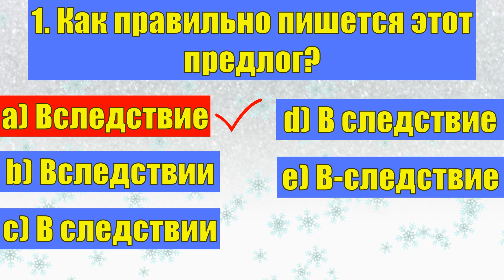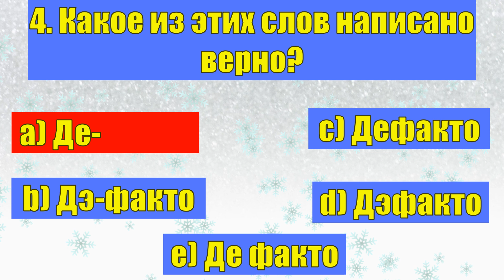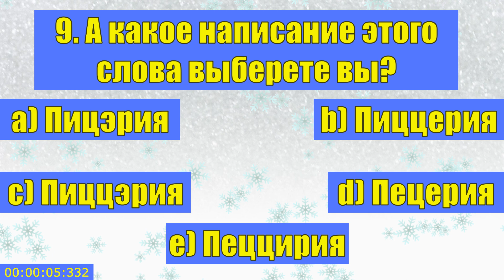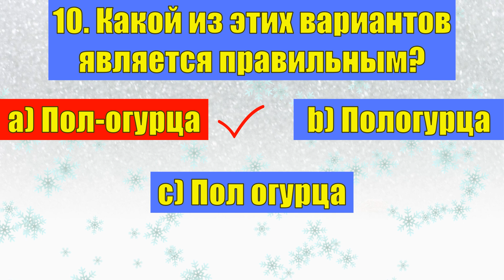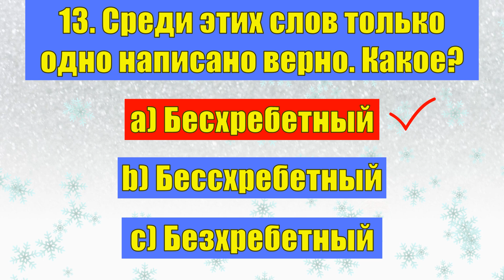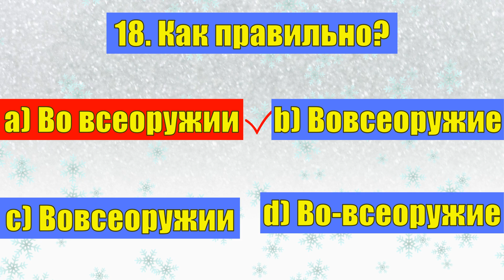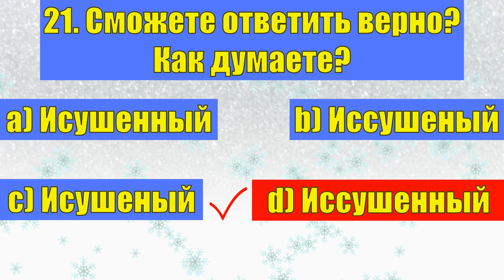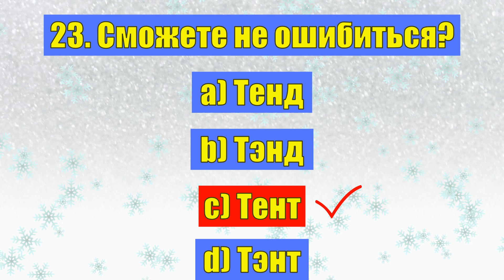ПОЛУЧИТСЯ ЛИ У ВАС НАПИСАТЬ БЕЗ ЕДИНОЙ ОШИБКИ ЭТИ СЛОВА? тест№4 23 СЛОВА русский язык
ЗДРАВСТВУЙТЕ, ЛЮБИМЫЕ ЗРИТЕЛИ!
ТЕСТ№4
Перед вами очень занимательный тест по русскому языку на проверку орфографии. Всего в викторине 23 слова, которые нужно постараться написать верно. В конце каждого вопроса вас ждёт коротенькое объяснение по поводу правописания того или иного слова. В конце будет дополнительный вопрос.
23 слова, которые вы увидите в сегодняшнем тесте:
Ветеринария или витиринария?
Иссушенный или иссушеный?
Бесхребетный или безхребетный?
Безжалостный или бесжалостный?
Без умолку или безумолку?
Асимметрия или ассиметрия?
Де-факто или дефакто?
Компьютор или компьютер?
Кафетерий или кофетерий?
Метеоролог или митиоролог?
Пиццерия или пицирия?
Тент или тенд?
Феерия или фиерия?
Фейерверк или фейверк?
Газификация или газофикация?
Трудодень или трудо день?
Подлинно дружеский или подлинно-дружеский?
Бок о бок или бокобок?
Во всеоружии или вовсеоружие
Вследствие или в следствии
Честь честью или честь-честью

🍓МАТЕРИАЛЬНАЯ ПОДДЕРЖКА КАНАЛА:
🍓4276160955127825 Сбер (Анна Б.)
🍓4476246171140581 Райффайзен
Спасибо каждому из вас🍓🍓🍓🍓🍓
Делитесь под роликом своими результатами.